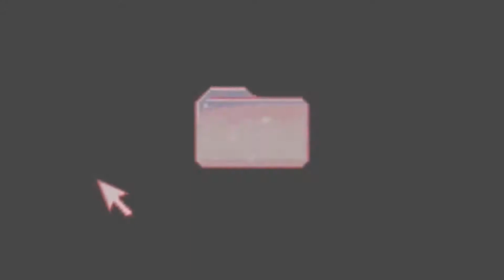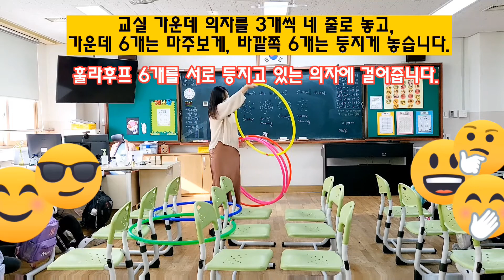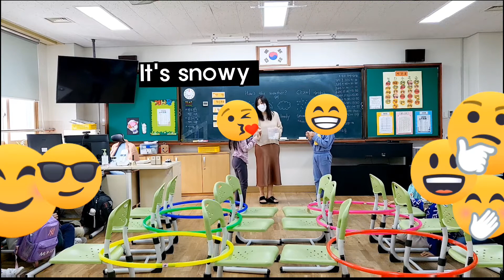극강텐션 영어수업!⭐️장애물넘기 crawling game (feat.훌라후프)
아이들과 신나는 영어게임을 하며 즐겁게 공부하는 시간! 이번에는 훌라후프를 이용한 obstacle course(장애물 코스)를 만들어 crawling game(기어가기 게임)을 해보았습니다. 즐거워하는 아이들을 보면 참 뿌듯하고 행복합니다^^

*관련 교과서 단원
3학년 YBM교과서(김혜리 외) Lesson 13. How's the weather?

*Key Expressions
How's the weather?
It's sunny / rainy(raining) / cloudy/ snowy(snowing)

*본 영상은 학부모님과 학생들의 동의를 받아 촬영 및 제작되었습니다.